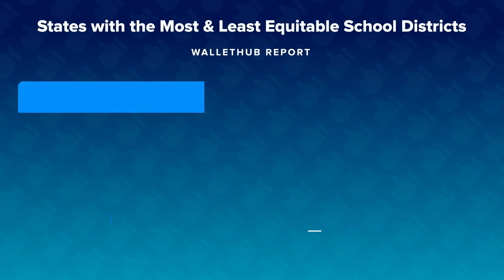States with the Most & Least Equitable School Districts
The personal-finance website WalletHub just released its report on the States with the Most & Least Equitable School Districts